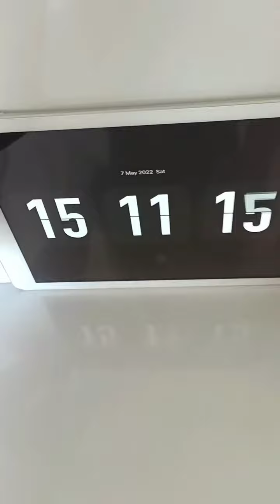Kalem | asmr short pencil stabilo youtubeshorts